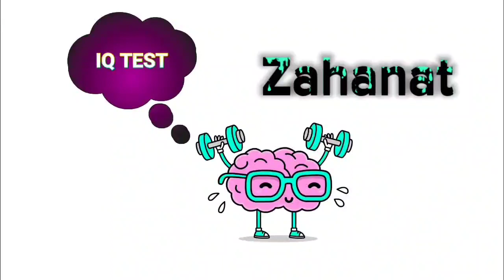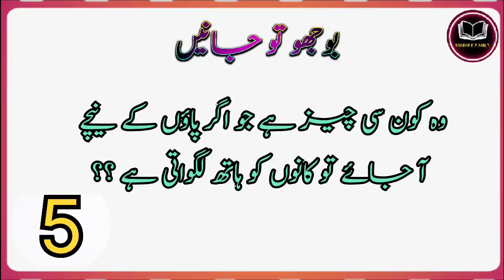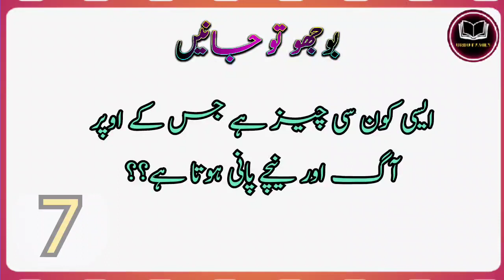paheliyan in Urdu with answer | Hindi paheliyan | riddles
آج ہم آپ کے لیے لائے ہیں دلچسپ منفرد اور مشکل پہلیاں۔اس ویڈیو میں ایسی پہلیاں ہیں جو آپ کے دماغ کو چکرا کر رکھ دیں گی۔اپنے دماغ کو ذرا تیز چلائیے کیونکہ پہیلی کا جواب دینے کے لیے آپ کے پاس سات سیکنڈ ہوں گے۔

Hi friends aaj ki new video Paheliyan In Urdu up kr di ap k lie.general knowledge questions and answers and common sense questions b sath mn include kie hn.is video mn urdu riddles boht mzee ki hen.meri koshish hoti he k urdu paheliyan k sath general knowledge k questions and common sense questions lazmi add kroon.is se aap k knowledge mn kafi izafa ho ga.bujo to Jane.islamic paheliyan common sense Urdu.